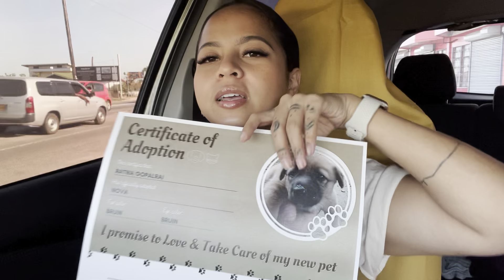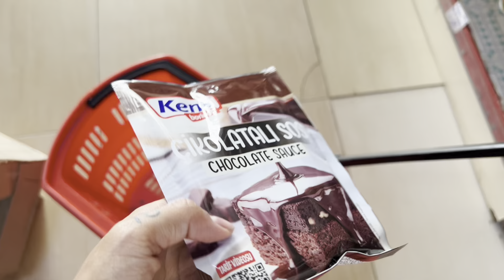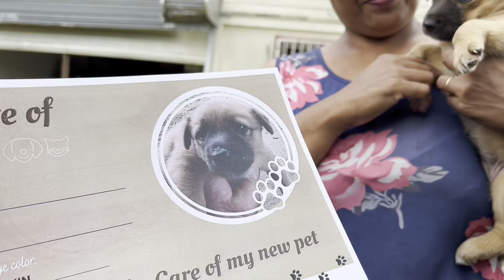3X SPICY NOODLE CHALLENGE | MY LOVE FOR DOGS | GRATEFUL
📦Want to send me goodies:
Jenewade Veldkamp
United States